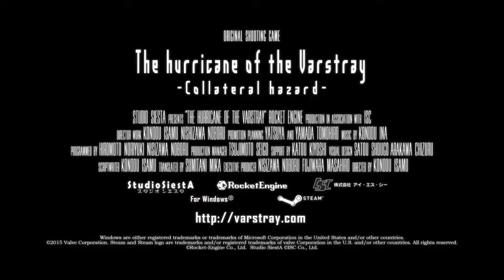The Hurricane of the Varstray -Collateral hazard- Soundtrack Sampler